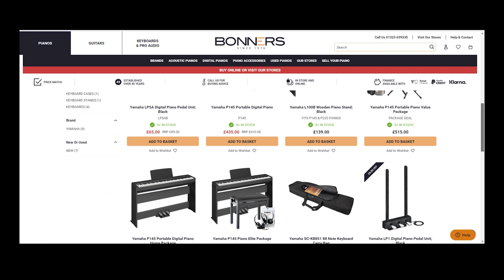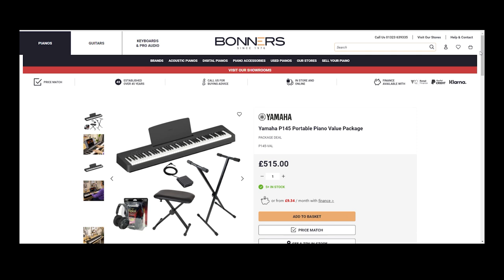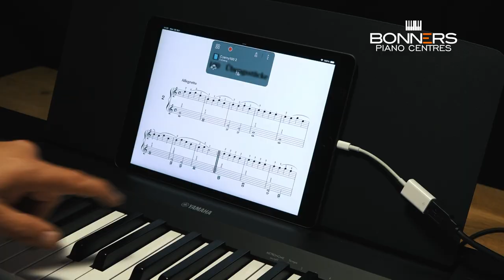Yamaha P145 10 Minute Buyers Guide | Bonners Music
Everything you need to know about the new Yamaha P145 in under 10 minutes. Tony covers all the most important details and features of this fantastic digital piano - a must for anyone considering the P145 or in the market for a cost-effective portable digital piano/

⏱️ Timestamps

00:00 Intro playing
01:06 Concert Piano 1 Demo
01:58 Product Overview
02:40 Concert Piano 2 Demo
03:17 Other Voices Played
06:33 Useful Features
08:20 Conclusion

ℹ️ About the Yamaha P145

The Yamaha P145 is a cost-effective portable digital piano with an 88-key Graded Hammer Compact (GHC) keyboard action with a matte finish on the black keys. Including the sound of the Yamaha CFIIIs concert grand piano (with Damper Resonance), the P145 has ten voices, including e.pianos, harpsichord, strings, organ and more. It is possible to layer two voices together in 'dual' mode to create even more inspiring sound variations.

🎹 Yamaha at Bonners Music

Bonners has over 45 years' experience selling, playing and advising on digital pianos, and is one of the biggest Yamaha stockists in the UK. We think, breathe and live pianos and keyboards, giving us the knowledge and experience to help you make the right choice. We offer an unbeatable range of bundle deals as well as various finance offers, all with top quality customer service expert advice and free UK delivery.

❓ Questions ❓

🎹  Try the Yamaha P145 yourself

Watched this Yamaha P145 demo and want to try this fantastic instrument for yourself? You can do so at one of our UK piano showrooms, which showcase a huge collection of portable digital pianos - including the P145 - and one of the best Yamaha ranges in the UK. You’ll also get expert advice from our knowledgeable staff to help you decide and all the time you want to sample the range. Find locations and opening hours below: